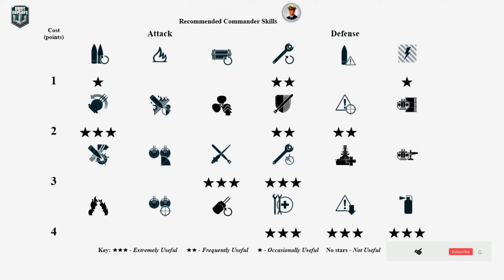Battleship Yamato: 7 medals on map Northern Waters - World of Warships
Yamato: 333k damage, 7 ships destroyed - World of Warships
Yamato is a Japanese tier X Battleship.
The Yamato is part of the Japanese Battleship line.
A Heavy Battleship of the "Fleet of Fog," modeled after the lead ship of the Imperial Japanese Navys Yamato-class series of battleships. This warship has been specially designed for World of Warships, and is modeled after the same-name ship from "ARPEGGIO OF BLUE STEEL -ARS NOVA-".

Battle Stats:
Version: 0.10.9
Server: EU
Time: 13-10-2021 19:29:12 EU TIME
Player: Full_Dragon
Ship: Yamato
Damage: 333673
Destroyed ships: 7
Map: Northern Waters
A Northern archipelago near large islands and a continent.

Medals: 7
First Blood Medal, Instant Kill Medal, Support Medal, Main Caliber Medal, Warrior Medal, Dreadnought Medal, Fireproof Medal,